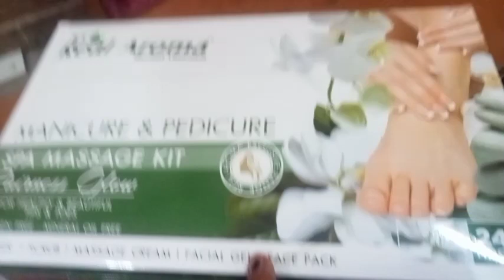घर पर पेडीक्योर कैसे करें ।।Ghar Par Hi Kare Pedicuer